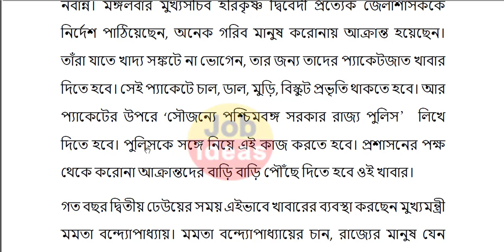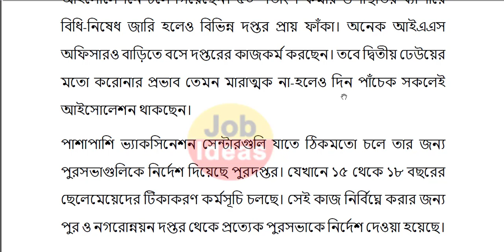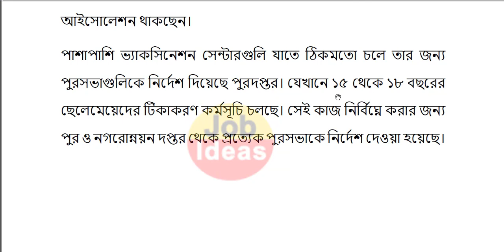দুয়ারে রেশনের পর মমতার নতুন প্রকল্প দুয়ারে খাবার, তাড়াতাড়ি আবেদন করুন | wb new scheme